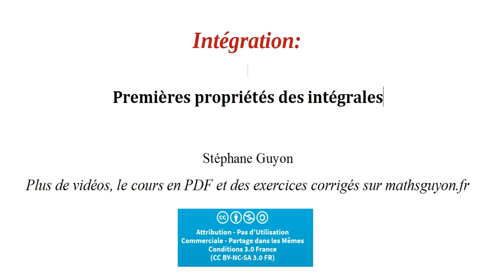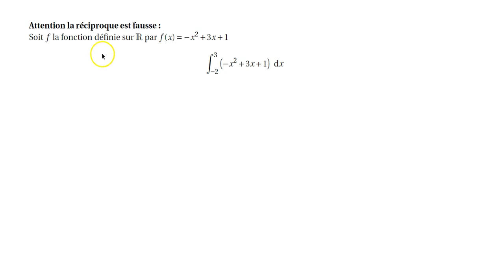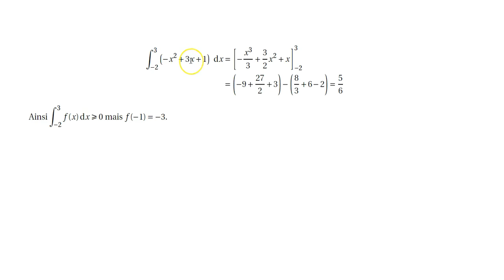integration premieres proprietes du calcul integral